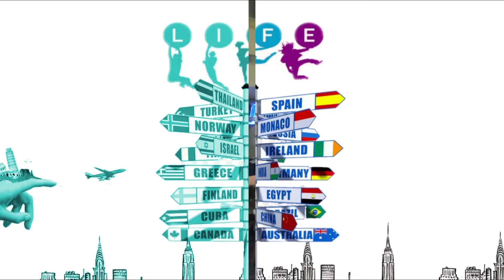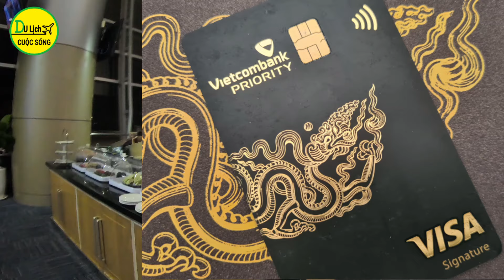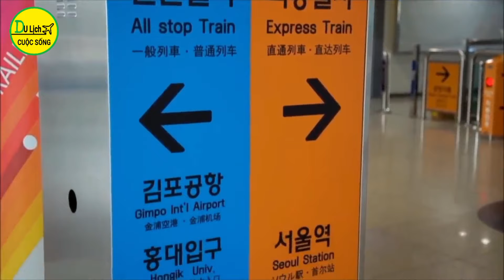Du lịch Hàn Quốc | khám phá Seoul | du lịch cùng trẻ em | Ăn gì | Chơi gì | ở đâu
Mời các bạn cùng Du lịch và Cuộc Sống An Toàn khám phá thủ đô Seoul xinh đẹp của Hàn Quốc.

Kênh: Du lịch và Cuộc Sống An Toàn
​Đừng quên "Đăng ký và bật thông báo " để theo dõi những video mới nhất trên kênh nhé !
Cảm ơn các bạn đã ghé thăm kênh Du Lịch và cuộc sông An Toàn 😘
Chúc tất cả các bạn có những phút giây xem video vui vẻ 😊
Đại Hàn hay còn gọi là Hàn Quốc là một quốc gia thuộc Đông Á, nằm ở nửa phía nam của bán đảo Triều Tiên. Phía bắc giáp với Bắc Triều Tiên, phía đông giáp với biển Nhật Bản và phía tây là Hoàng Hải. Thủ đô của Hàn Quốc là Seoul, nằm ở phía tây bắc Hàn Quốc với diện tích khoảng 605 km², là thành phố lớn nhất tại Hàn Quốc và là một trong những thành phố lớn có mật độ dân số cao nhất trên thế giới với dân số 26 triệu người.
Seoul đã chính thức trở thành thủ đô của Hàn Quốc ngay sau khi Chính phủ Hàn Quốc được thành lập nên vào năm 1948. Thành phố là trung tâm quyền lực, kinh tế, văn hóa, chính trị của quốc gia này.